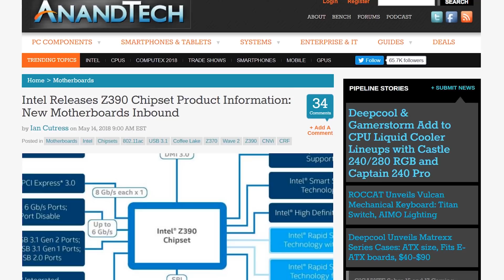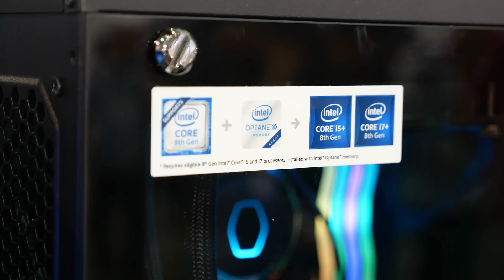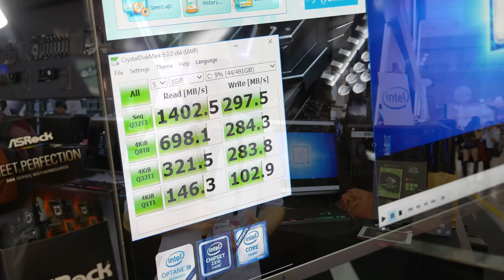Where Is Intel's Z390? It's NOT At Computex... (But ASRock Are!)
Check prices now and support HUB:
ASRock Hardware
Intel Z370
Intel X299
Intel Optane